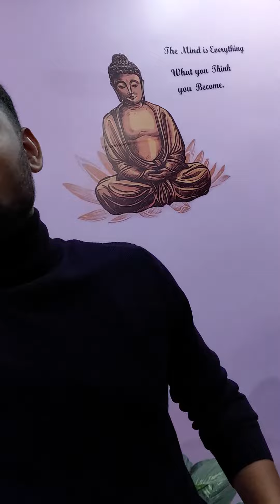10 December 2022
bday boy bhaw Khote huye